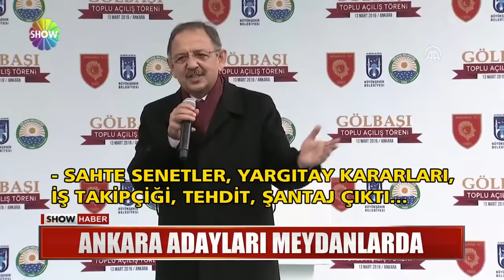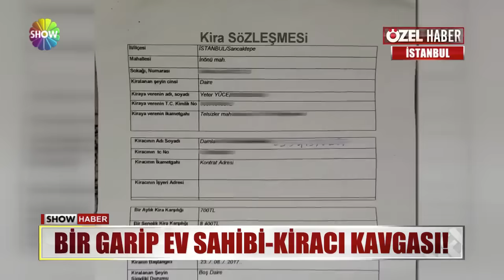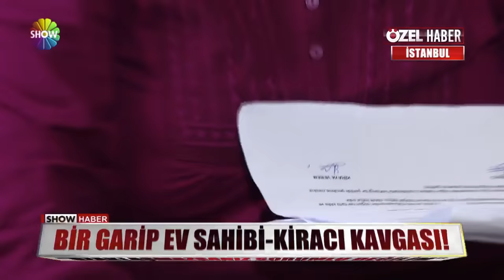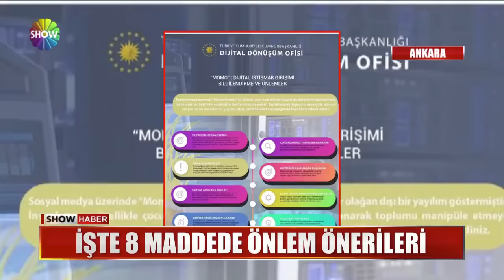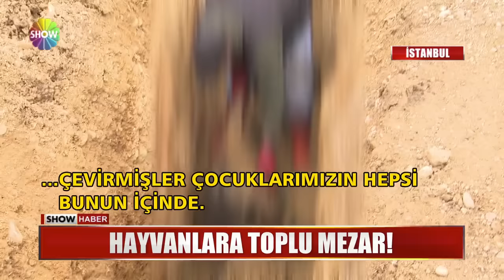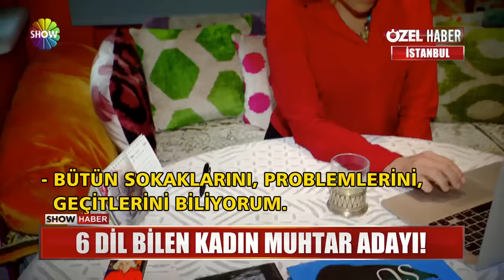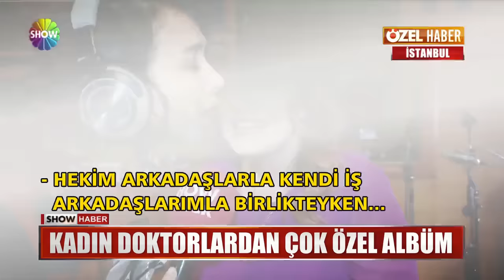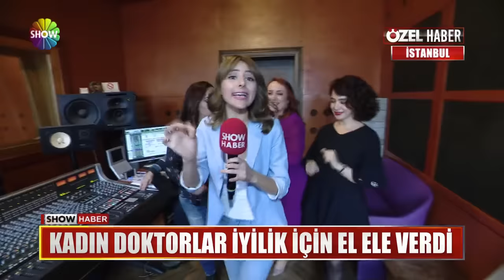Show Ana Haber 14 Mart 2019